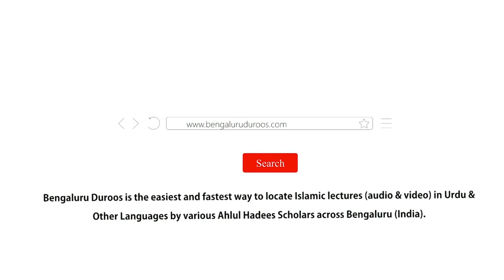Hadees No.30 - Islaam Mein Halaal O Haraam Ka Qaida | Shaykh Zafar ul Hasan Madani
Hadees No.30: Islaam Mein Halaal O Haraam Ka Qaida

3 days Daur e Ilmiyah Organized by Imaam Sayyid Nazeer Husain Ad-Dehlawi University, Bengaluru from 17th to 19th Feb 2020 @ Markazi Masjid e Ahle Hadees Badi Charminaar, Shivaji Nagar, Bengaluru

٠٠٠٠٠٠٠٠٠٠٠٠٠٠٠٠٠٠٠٠٠٠٠٠٠٠٠٠٠٠٠٠٠٠٠٠٠٠٠٠